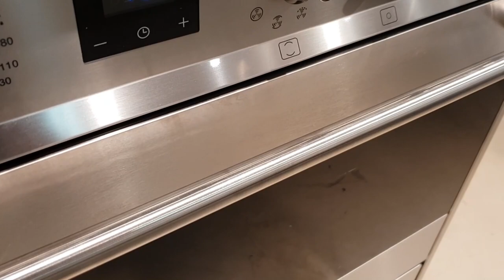Smeg C9CIMX9 inductie fornuis | De Schouw Witgoed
Een 90 cm. breed inductiefornuis van roestvrijstaal met vijf zones, een zelfreinigende oven en een hele sterke prijs/kwaliteit verhouding.